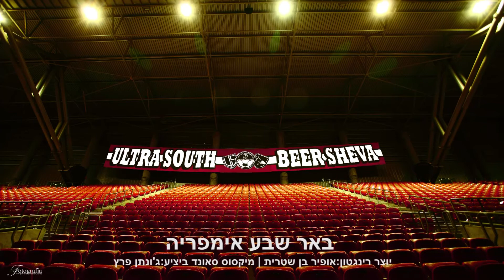באר שבע אימפריה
יוצר רינגטון: אופיר בן שטרית
מיקסוס קהל ביציע: ג'ונתן פרץ